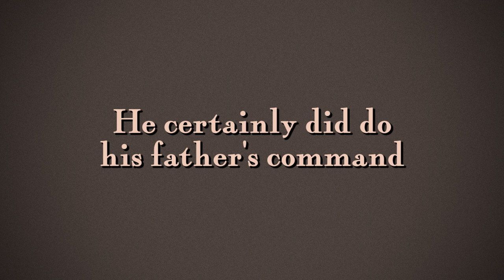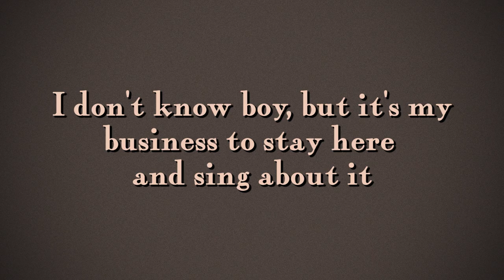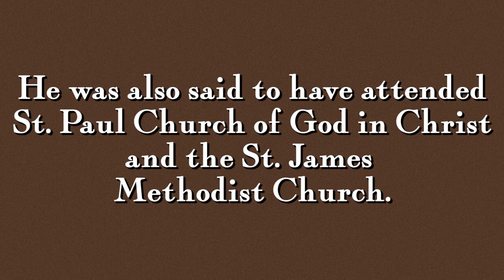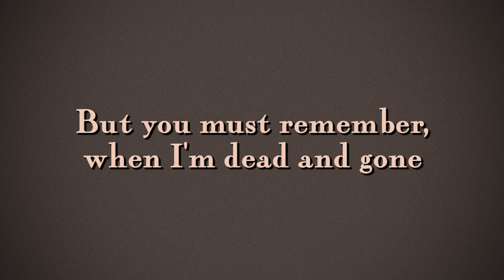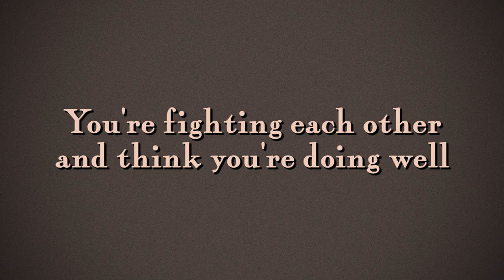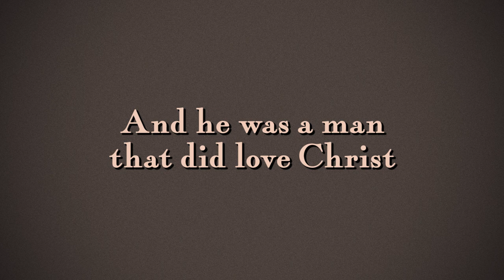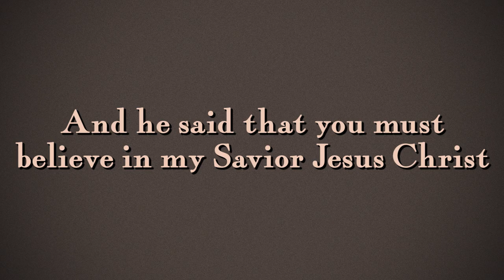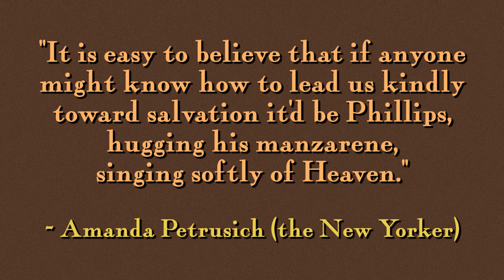washington phillips: gospel's vanishing act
timestamps:
0:00 - intro
1:15 - phillips
5:13 - mother's last word
8:04 - denomination blues
11:06 - deacons
12:41 - paul & silas in jail
14:32 - ending

↳ always posting music suggest. on my ig story too!

🌵 faq:
q: what camera do you use?
a: canon EOS 90D & EF 50mm 1.4 lens
q: what do you use to edit photos?
a: photoshop or lightroom, afterlight

[No Network Requests Please! ♡]